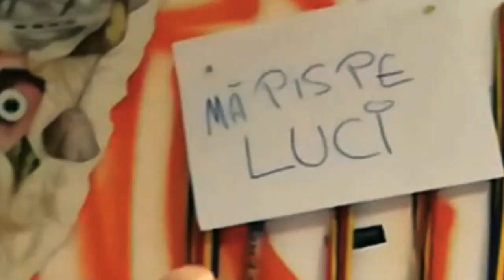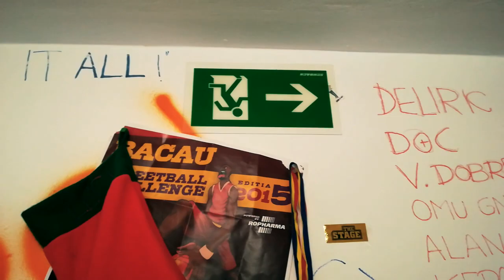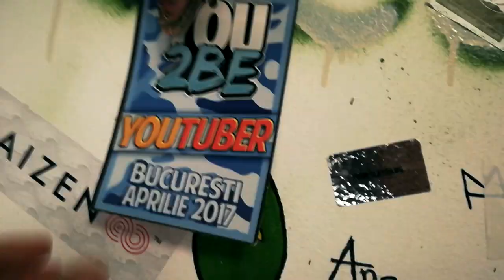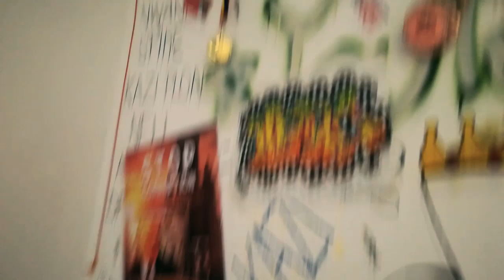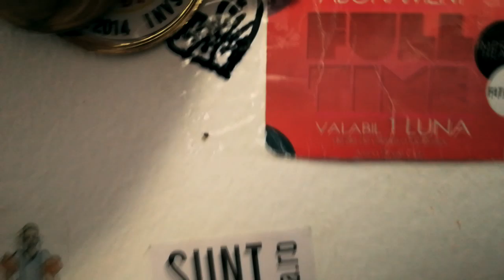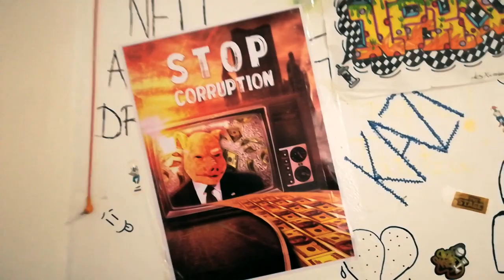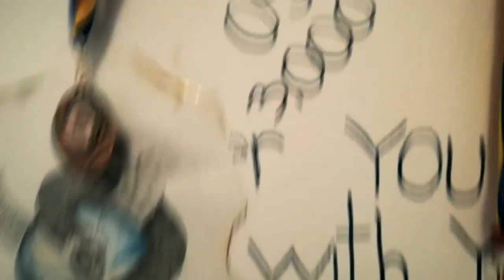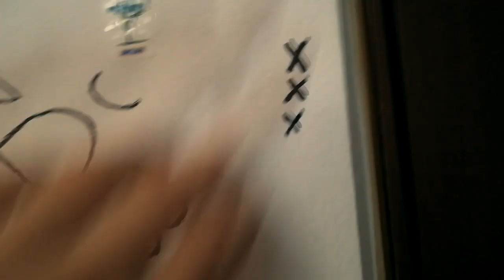CE SEMNIFICĂ DESENELE DE PE PERETELE MEU!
⦁Snapchat▸ snikuletz

⚫Melodia de la final:
Kazi Ploae - Gorgone (2007) - Antimaterie